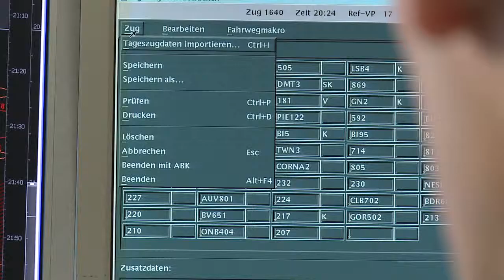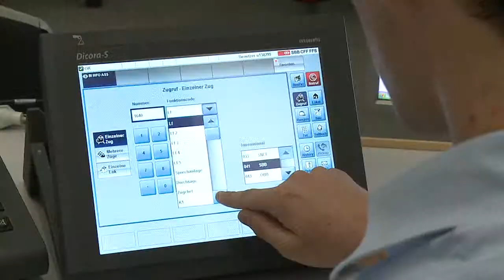SBB CFF: Chef Circulation des Trains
Travailler en suisse pour SBB-CFF: Un portrait